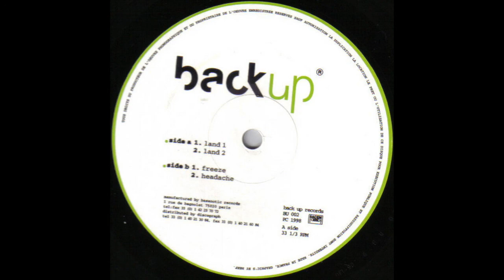DJ Gregory - Land 1 (1998)